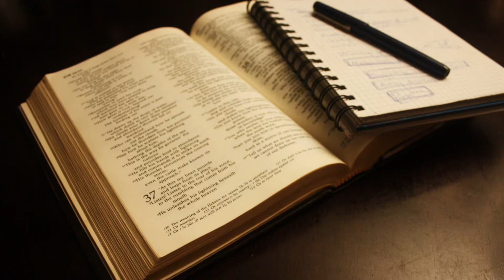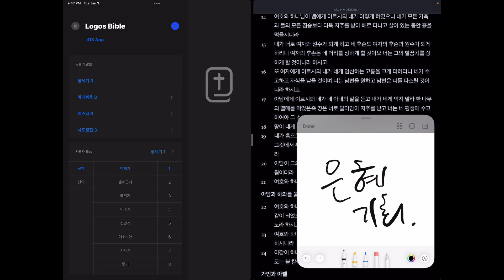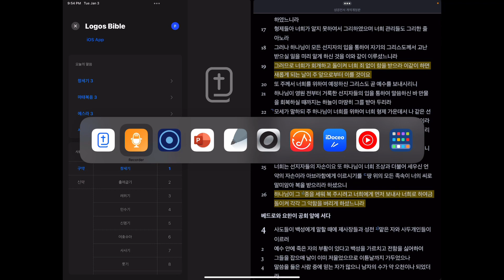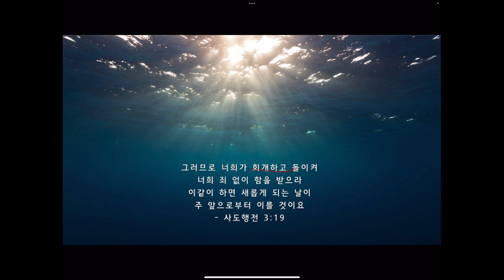기회를 주시는 하나님